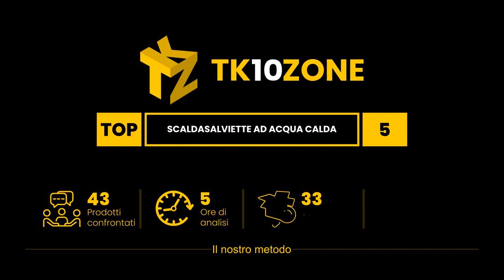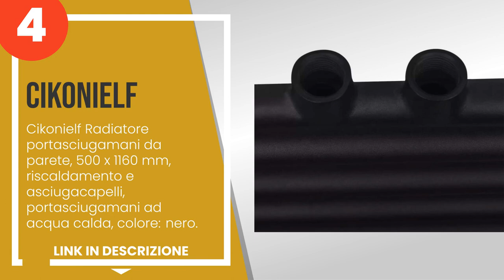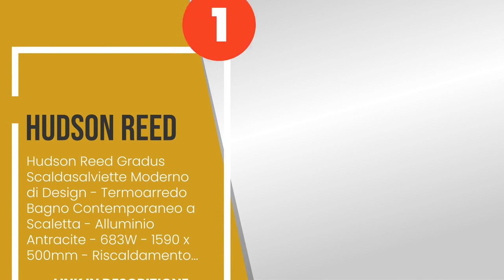I 5 migliori radiatori scaldasalviette ad acqua calda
1) Hudson Reed Gradus Scalda... »
2) Hudson Reed ´President´ R... »
3) Radiatore Scaldasalviette... »
4) Cikonielf Radiatore porta... »
5) Facula - Radiatore portas... »

✋ Ecco i 5 migliori radiatori scaldasalviette ad acqua calda, disponibili sul mercato.

00:00 - Intro
00:08 - 5) Facula - Radiatore portasciugamani ad acqua Ocean cromato 803 x 500 m.
00:56 - 4) Cikonielf Radiatore portasciugamani da parete, 500 x 1160 mm, riscaldamento e as...
01:42 - 3) Radiatore Scaldasalviette Cicsa ZETA T * Scaldasalviette di Acqua Calda Riscalda...
02:24 - 2) Hudson Reed ´President´ Radiatore Scaldasalviette Tradizionale in Acciaio Cromat...
03:13 - 1) Hudson Reed Gradus Scaldasalviette Moderno di Design - Termoarredo Bagno Contemp...